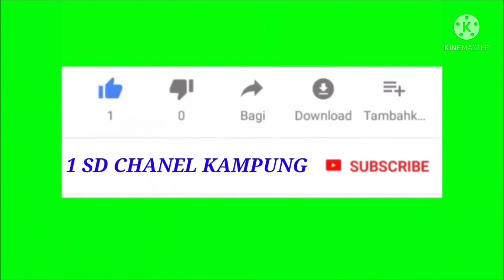SUASANA LAPANGAN DESA COMPRENG YANG LAGI ADA PERBAIKAN BIAR MAKIN BAGUS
PADA KALI INI SAYA LAGI BERADA DI LAPANGAN SEPAK BOLA DESA COMPRENG YANG LAGI ADA PROSES PERBAIKAN ATAU PENGGARUGAN TANAH DI LAPANGAN SEPAK BOLA DESA COMPRENG BIAR LAPANGANNYA MAKIN TINGGI POSISINYA BIAR POSISINYA GAK DI BAWAH SALURAN AIR TAPI SEKARANG MAKIN TINGGI DAN BAGUS KARENA POSISINYA TANAH LAPANGAN LEBIH TINGGI DARI SALURAN AIR YANG ADA DI PINGGIR LAPANGAN POKOKNYA SEKARANG LAPANGAN DESA COMPRENG BAKALAN JADI LAPANGAN YANG BAGUS DAN INDAH SERTA AKAN JADI LAPANGAN TERBAGUS DAN TERINDAH SEKECANATAN COMPRENG TEMAN TEMAN#lapangan#lapangansepakbola#perbaikanlapangansepakbola#lapangandesacompreng#1sdchanelkampung#